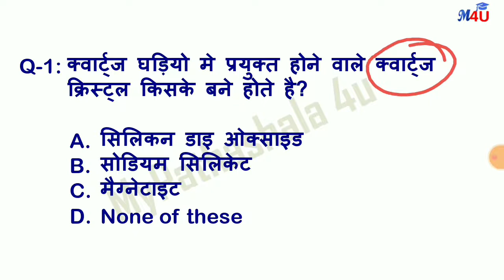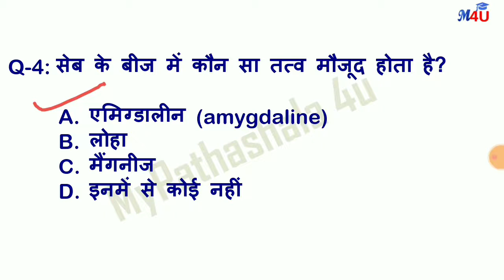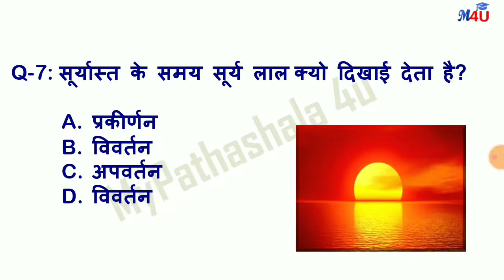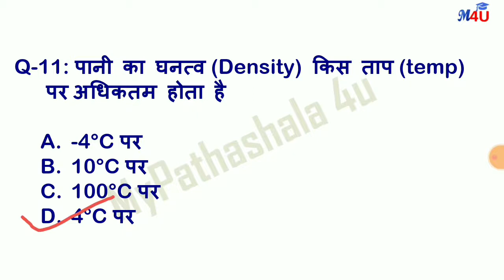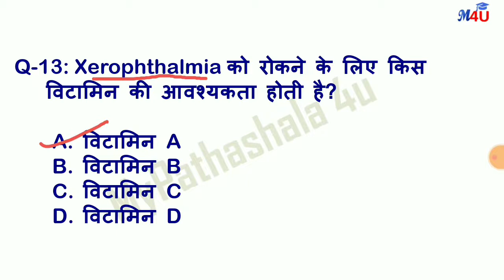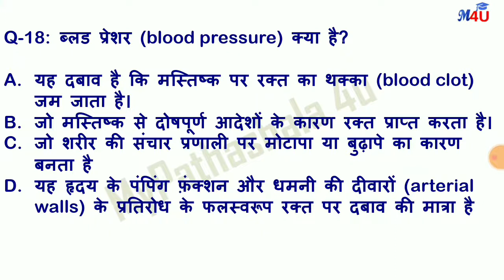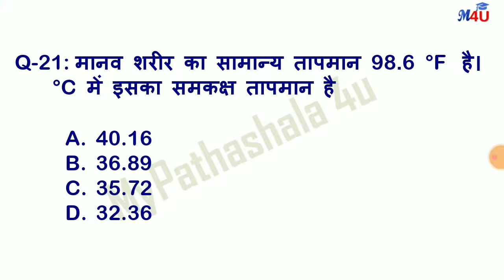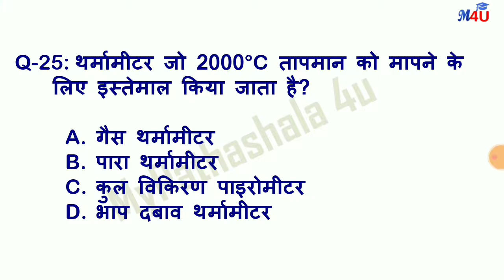General Science GK | सामान्य विज्ञान GK MCQ| Science GK in Hindi |SSC CGL |RRB| UPSSSC|BEO |PCS|NTPC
general science in hindi online test,

Science GK | Science MCQ in Hindi | Imp Science GK